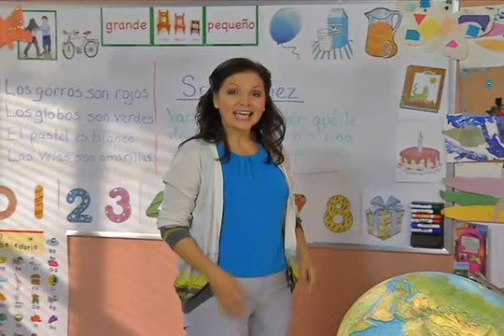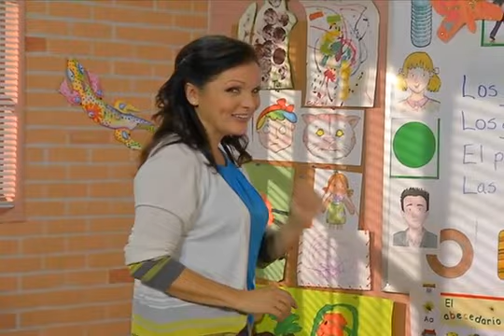Descubre A Unit 8 Week 1